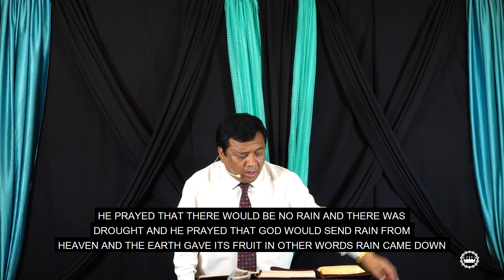KI LAI TYLLI KI AIOM JONG KA JINGIM // THE THREE SEASONS OF LIFE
SPEAKER : PASTOR P.R.DIENGDOH